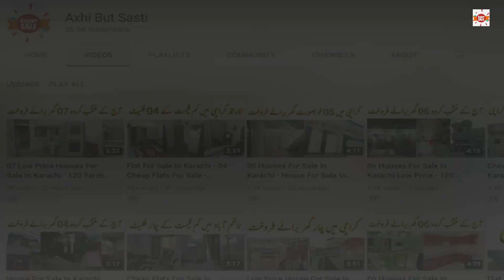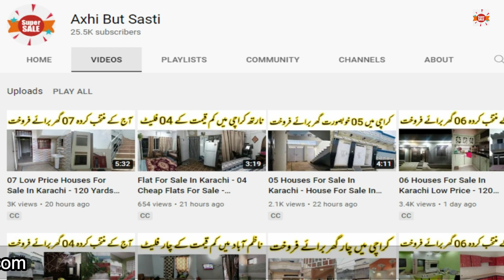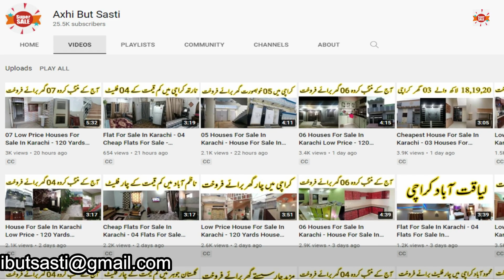Low Price Flat For Sale In Karachi - Flat For Sale In Karachi -04 Flats For Sale In Shah Faisal Town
Today I am going to share a collection of low price flats for sale in in Shah Faisal Town Karachi. You can preview of 04 flats just in less than 04 minutes.

Flat # 01
New Furnished Flat For Sale In Shah Faisal Town, Karachi
585 Square Feet Flat For Sale In Karachi
Name # Agent
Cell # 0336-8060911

Flat # 02
A Palatial Residence For Sale In Shah Faisal Town Karachi
585 Square Feet Flat For Sale In Karachi
Name # Kashif Ali
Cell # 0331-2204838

Flat # 03
100 Sq Yd 3 Bed Lounge 3 Bath Flat At 4th Floor For Sale Azeem Pura
Azeem Pura, Shah Faisal Town, Karachi, Sindh
Name # Fazle Akbar
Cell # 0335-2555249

Flat # 04
4th Floor Pent House Flat West Side Opening For Sale
Shah Faisal Town, Karachi, Sindh
Name # Owais Chaudhry
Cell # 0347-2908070